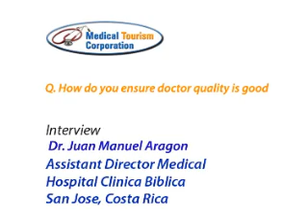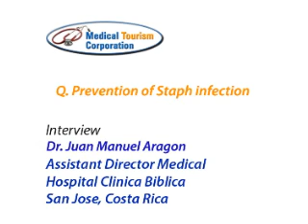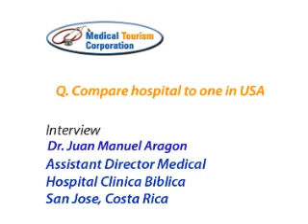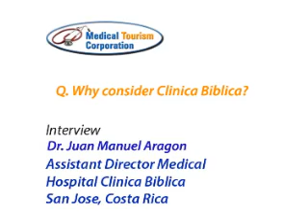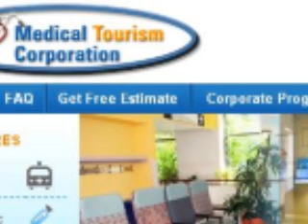Dr. Aragon, A Med Dir,Clinica Biblica Costa Rica Hospital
Interview of Dr. Juan Manuel Aragon Assistant Medical Director from Hospital Clinica Biblica in San Jose, Costa Rica by MedicalTourismCo.Com. The discussion was on hospital quality, staph infection, patient satisfaction, medical benchmarks, quality benchmark, infection control, infection control, American hospital Standards, hospital mortality rates, nurse to patient ratios, patient satisfaction, blood band, lab certification, the advantage of Costa Rica hospitals, clinic & surgery centers. He also elaborates how the hospital prevents illness, disease, virus, bacteria, germs, sickness from within. Tip on choosing or selecting an international hospital or overseas surgery center. Comparison to US medical standards. Malpractice laws in Costarica and more. Clinica Biblica is leading Medical Tourism in the Latin American area. Costa Rica hospitals are a popular destination for foreign tourists as well. Medical Tourism Corporation facilitates health to travel to Clinica Biblica, Costa Rica & other world-class hospitals abroad (India, Mexico, Thailand, Singapore). Costa Rica hospitals are known for inexpensive low-cost Aesthetic( cosmetic & plastic) surgery. Video also addresses concerns of infections from Foreign Medical Tourism hospitals.